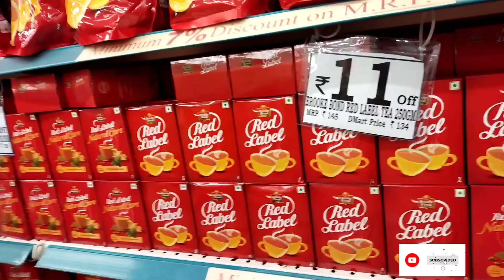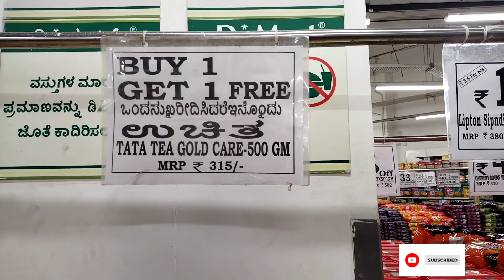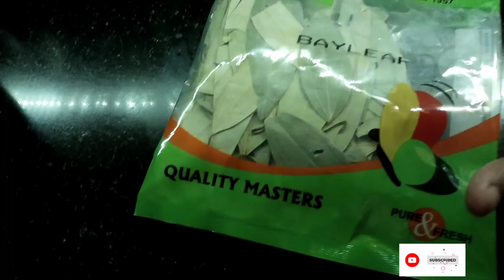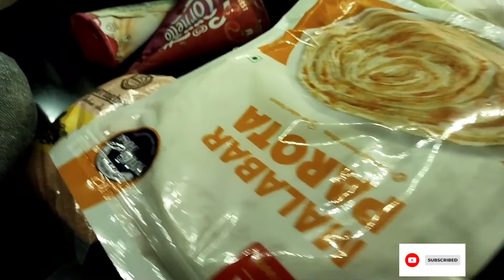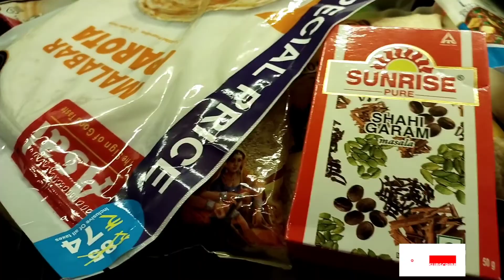প্রতিদিন একই নয়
I m Sukanya live in Bangalore.

I am a home minister now. Am a proud sylheti maaiya I love doing this. I shoot from my mobile. My mobile is Vivo Y51A
I show you whatever i came across i cover.

It motivates me and i need your love and support.

Xoxo 💞